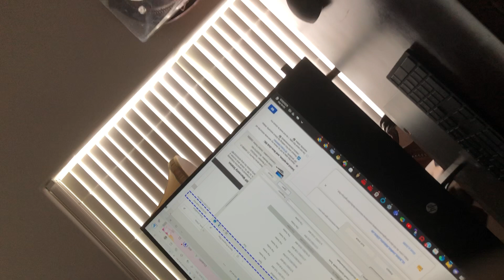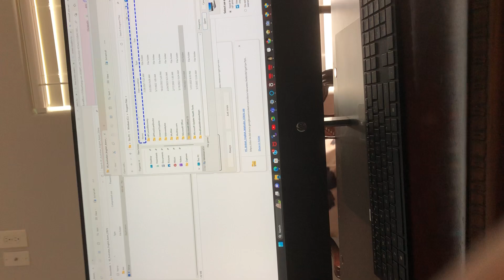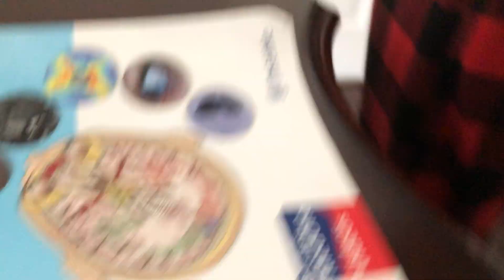installing some vocalizer sapi5 voices + extras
Hears the link for the voices.